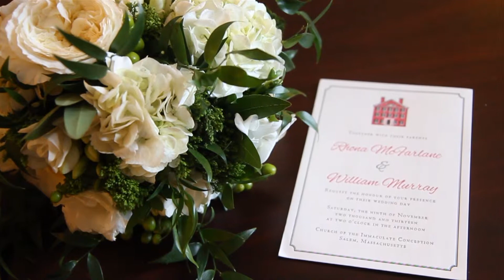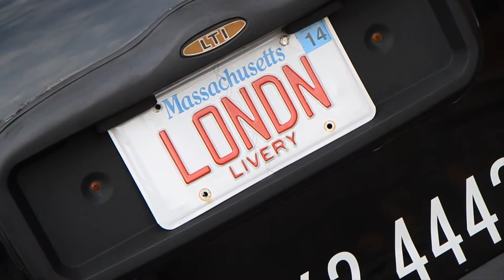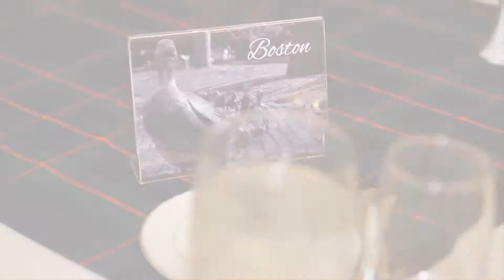Hamilton Hall: Rhona & William